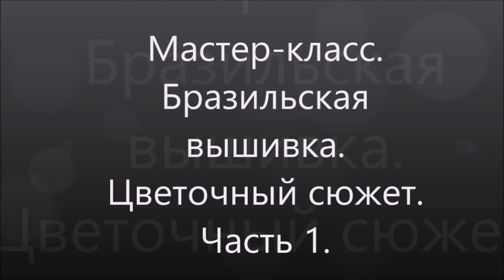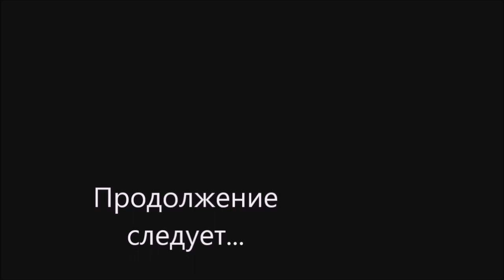МК. Бразильская вышивка. Цветочный сюжет. Часть 1. Brazilian embroidery. Flower plot. Part 1.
Сюжет в технике "бразильская вышивка". В 1 части рассмотрим вышивку розы и листиков с ребристым краем. Используем меланжевые нитки мулине.
Для работы понадобятся пяльцы, ткань ( у меня лён), нитки мулине фирмы "Гамма" номера Р - 23 для розы, Р - 14 и 0090 для листьев. Две иглы ( у меня длина 6,5 см).

The plot is in the technique of "Brazilian embroidery". In part 1, consider the embroidery of roses and leaves with a ribbed edge. We use melange floss threads.
To work, you will need embroidery frames, fabric (I have linen), floss threads of the company "Gamma" numbers P - 23 for roses, P - 14 and 0090 for leaves. Two needles (I have a length of 6.5 cm).

Enredo na técnica "bordado Brasileiro". Na parte 1, Considere o bordado de rosas e folhas com uma borda com nervuras. Usamos fios Melange fio dental.
Para o trabalho, você precisará de um bastidor, tecido ( eu tenho linho), fios de fio dental da empresa "Gama" números P - 23 para rosa, P - 14 e 0090 para folhas. Duas agulhas (eu tenho 6,5 cm de comprimento).
Continuação na parte 2. Assine o canal!

La trama en la técnica de "bordado brasileño". En la parte 1, considere el bordado de rosas y hojas con un borde acanalado. Usamos hilos de seda melange.
Para el trabajo, necesitará aros, tela (tengo lino), hilos de seda de la empresa Gamma números P - 23 para rosas, P - 14 y 0090 para hojas. Dos agujas (tengo una longitud de 6,5 cm).

Arsa "Brezilya nakışı" tekniğinde. 1 bölümünde, nervürlü kenarlı gül ve yaprakların nakışını düşünün. İpin melanj ipliklerini kullanıyoruz.
Çalışmak için, güller için P - 23, yapraklar için P - 14 ve 0090 numaralarının "Gamma" firmasının ipliklerini, kasnaklara, kumaşa (keten var), iplikçiklere ihtiyacınız olacak. İki iğne (6,5 cm uzunluğum var).
2. bölümde devam ediyor. Takip et kanalı!